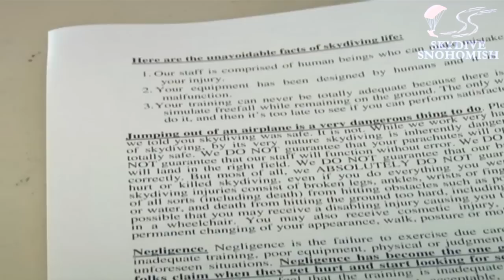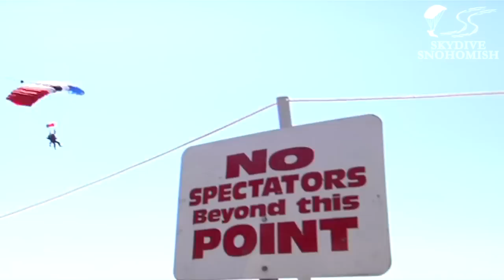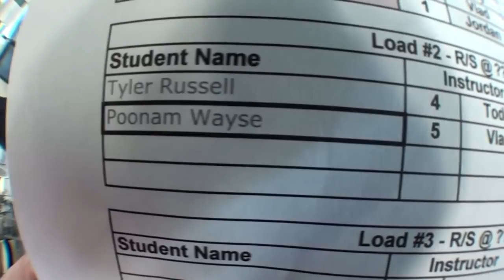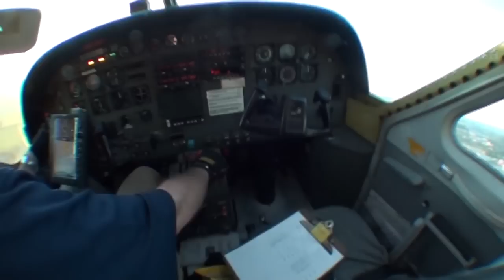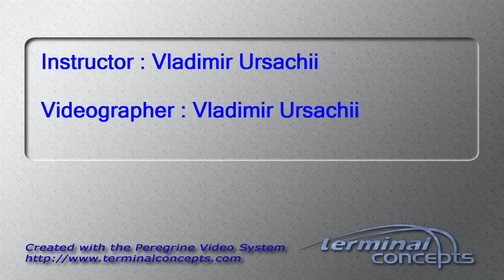Poonam Wayse's Tandem skydive!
Poonam Wayse's tandem skydive on Wednesday, July 11, 2012 with Vladimir Ursachii.